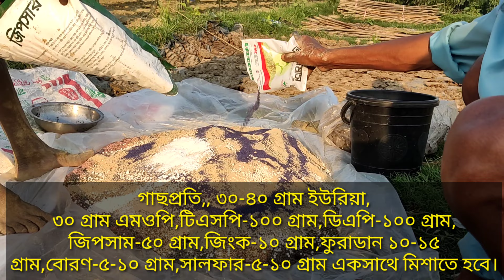পেঁপে গাছে কি কি দিলে–পেঁপের ফলন ২-৩ গুণ বেশি হবে–খুব দ্রুত ফুল ও ফল এসে ভরে যাবে–পেঁপে চাষ পদ্ধতি।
আসসালামু আলাইকুম। আশা করি আল্লাহর অশেষ রহমতে সকলে ভালো আছেন। আজকের ভিডিওটিতে দেখিয়েছি পেঁপে গাছে কি কি দিলে পেঁপের ফলন দ্বিগুণ হবে সেই সম্পর্কে । ভিডিওটি  একটু মনোযোগ সহকারে দেখুন।

ভিডিও সম্পর্কে কিছু জিজ্ঞেসাঃ-
পেঁপে গাছে ফুল ও পেঁপে আসবে কি সার দিলে ও দ্রুত প্রচুর ফল পাবেন
পেঁপে গাছে সার প্রয়োগ পদ্ধতি
কি সার দিলে
পেঁপে গাছে ফল ধরানো
পেঁপে গাছের পরিচর্যা
পেঁপের চারা রোপণ ও পরিচর্যা
red lady papaya
পেঁপে গাছ রোপন পদ্ধতি
পেঁপে গাছের রোগ ও প্রতিকার
পেঁপে গাছে সার দেওয়ার নিয়ম
গাছে ধরবে প্রচুর পেঁপে
পেঁপে গাছে ফুল আসলে করনীয়
পেঁপে গাছের ফুল ঝরে যায়
রেড লেডি পেঁপে চাষ পদ্ধতি
পেঁপে চাষ পদ্ধতি
পেঁপে গাছের পাতা কোকড়ানো
ছোট গাছে পেঁপে ধরবে
টবে পেঁপে চাষ পদ্ধতি
পেঁপে চাষ পদ্ধতি
পেঁপে চাষ পদ্ধতি pdf
পেঁপে চাষ করার পদ্ধতি
আধুনিক পদ্ধতিতে পেঁপে চাষ
টবে চাষ পদ্ধতি
পেঁপে চাষ পদ্ধতি কি
টবে পেঁপে চাষ পদ্ধতি উদ্ভাবন
উন্নত জাতের পেঁপে চাষ পদ্ধতি
উন্নত জাতের পেঁপে চাষ
হাইব্রিড পেঁপে চাষের পদ্ধতি
হাইব্রিড পেঁপে চাষ পদ্ধতি
পেঁপে চাষে খরচ
পেঁপে গাছ চাষ পদ্ধতি
হাইব্রিড জাতের পেঁপে চাষ
পেঁপে চাষ করার নিয়ম
থাই পেঁপে চাষ
পেঁপে চাষের নিয়ম
পেঁপে চাষে লাভ

Fiends this channels make agriculture video for you.How to grow seeds, how to make organic pesticides, how to kill bugs for any plant,agriculture video for you,so grow organic vegetables and fruits,healthy your family and life.

Buletin কৃষি ও খামার
রিসাত উল আলম